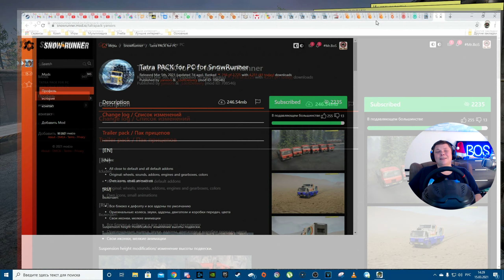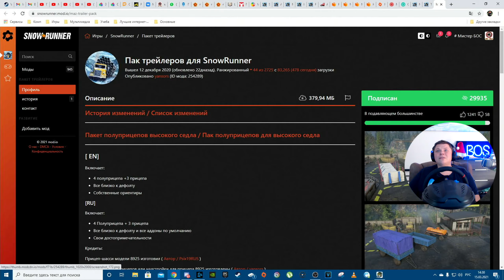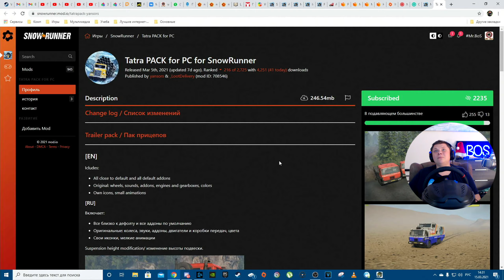Tatra PACK ЧЕСТНЫЙ ОБЗОР МОДА SNOWRUNNER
Напугать Саню и зрителей (скример)   666 руб

 ● Открыть ШАМПАНСКОЕ НА СТРИМЕ - 5000 руб ●

Топчики канала!

1. Алексей Велигорский
2. Роман Зуев
3. Denis Kozlov
4. Art B
5. _izi_bizzi
6. Гена (Voin)
7. Волчара Самара
8. Андрей Котенок
9. Владимир Малявко
10. Андрей Казаков

ஜ۩۞۩ஜ
● Команды для бота ●
!руль      Мой руль
!steam           мой профиль в стим
!пк  или !pc     Игровой компьютер
!пк2 или !pc2  Стримерский компьютер

На моем канале вы найдете не только стримы и обзоры на автосимуляторы но и на многие другие  популярные игры!
Также я с удовольствием катаю в Formula 1 и раз в неделю стримим с PS4